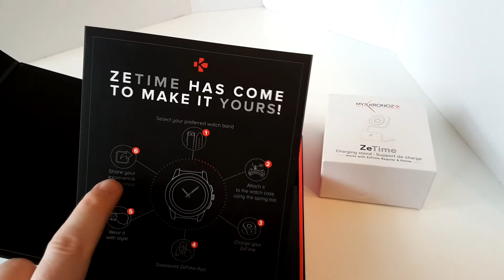Mykronos Zetime review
The Kickstarter smartwatch has a lot to offer - but is it worth the hassle - and the cost?

I review my own watch and give my thoughts.

Itinerary:
1. Intro
2. the box
3. why this smart watch
4. first one died at bricklive NEC 2017!
5. Overall experience
6. Battery life
7. the app
8. Conclusion